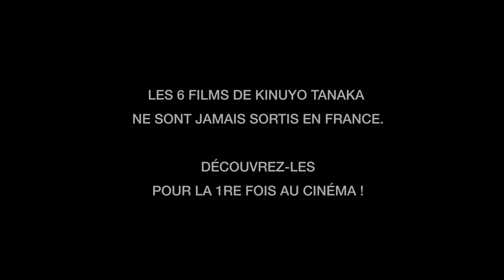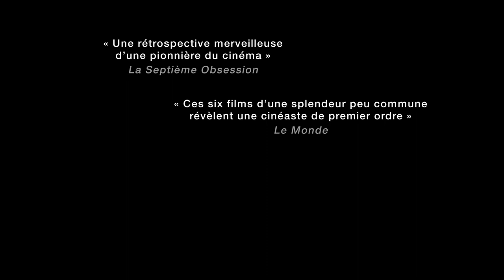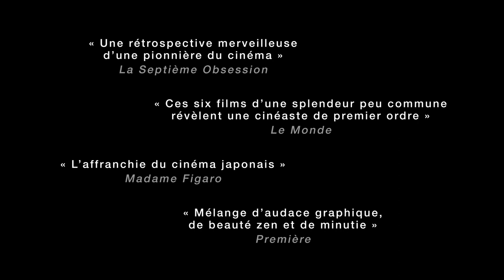Rétrospective Kinuyo Tanaka : bande-annonce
Quand l'actrice de Mizoguchi et d'Ozu devient une immense réalisatrice.

KINUYO TANAKA, RÉALISATRICE DE L'ÂGE D'OR DU CINÉMA JAPONAIS : 6 films inédits et restaurés au cinéma le 16 février 2022.